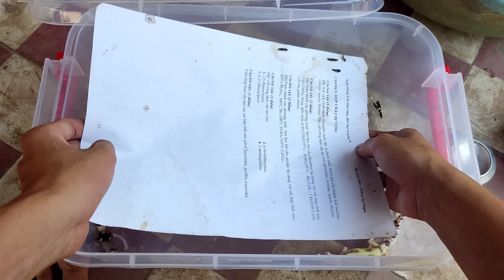Làm thêm hồ thủy sinh nuôi cá bóng mắt tre và Lu nuôi cá ba đuôi mới rộng hơn / Bảo pet